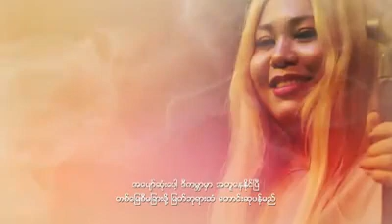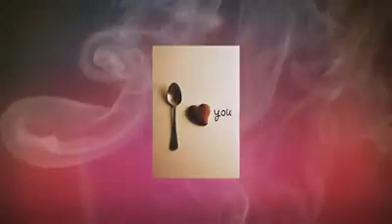နင်နဲ့မှ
တေးဆို-မြူရှင်
တေးရေး-သာဒီးလူ
Band-ROS